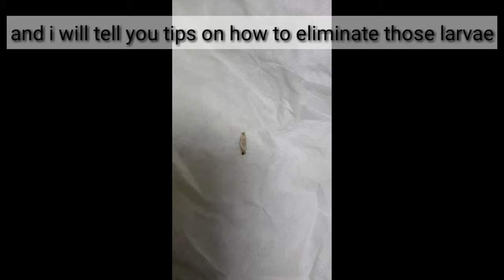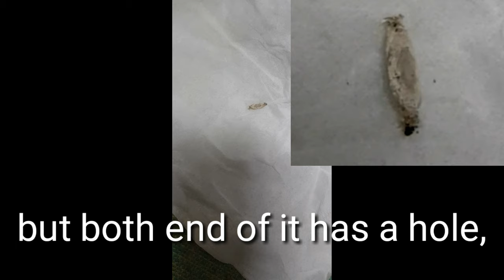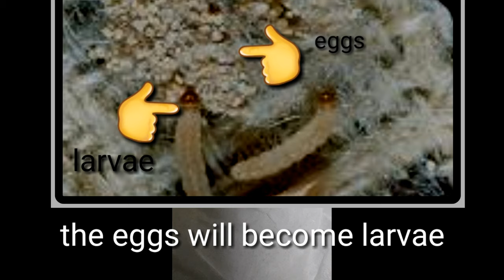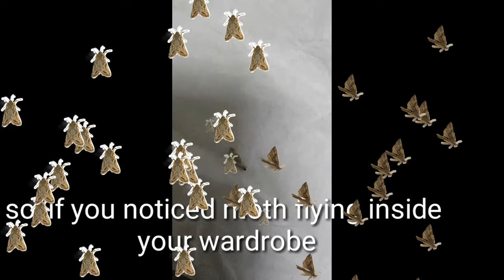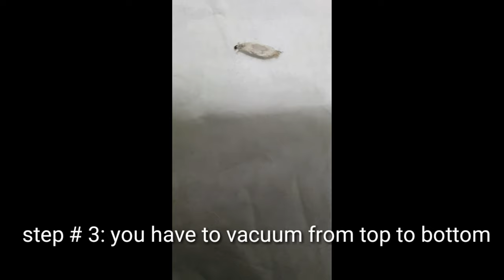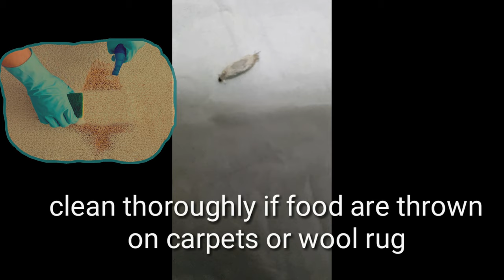Clothes moth | tips on how to eliminate house moths | how to prevent moth coming in your house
There are diffirent types of moths and they are all not good inside your house

Clothes moth are not friendly creatures... they will eat your all the keratin rich materials in your closet and wherever inside your house.

They love wet, dark, dirty and undisturbed locations inside your house. Also clothes moth love to lay eggs on warm materials and keratin rich materials. Because when the eggs become larvae, those materials will be larvae's food until it will have a cocoon and then it will stop eating when it will become a moth.

Read more about clothes moth and other types of moths.